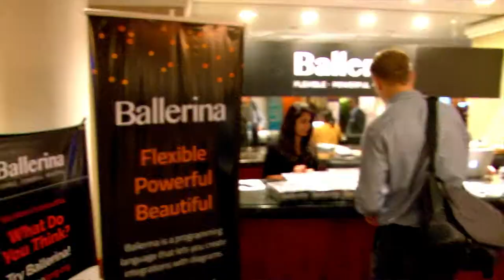WSO2Con USA 2017 - Attendee Feedback